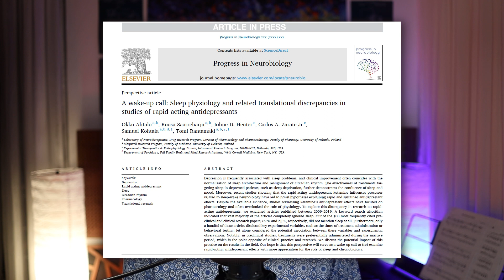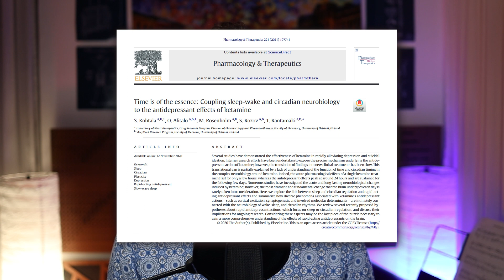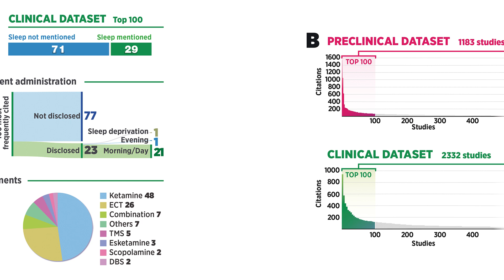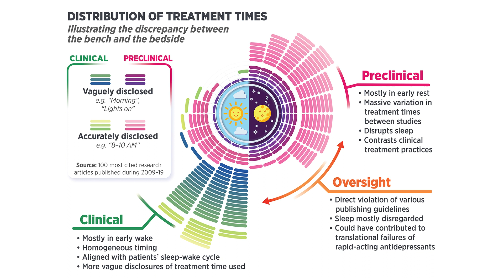Sleep is Neglected in Drug Research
Sleep and circadian rhythm could play a role in the emergence of rapid antidepressant effects of drugs like ketamine and psilocybin, but are these physiological variables accounted for in preclinical and clinical research? In this video, I will briefly go through a recent paper investigating this issue.

I'd be happy to hear your thoughts about this study and continue the discussion down below in the comments section.

References:

A wake-up call: Sleep physiology and related translational discrepancies in studies of rapid-acting antidepressants
Okko Alitalo, Roosa Saarreharju, Ioline D Henter, Carlos A Zarate Jr, Samuel Kohtala, Tomi Rantamäki
PMID: 34403718 DOI: 10.1016/j.pneurobio.2021.102140

Time is of the essence: Coupling sleep-wake and circadian neurobiology to the antidepressant effects of ketamine
S Kohtala, O Alitalo, M Rosenholm, S Rozov, T Rantamäki
PMID: 33189715 DOI: 10.1016/j.pharmthera.2020.107741